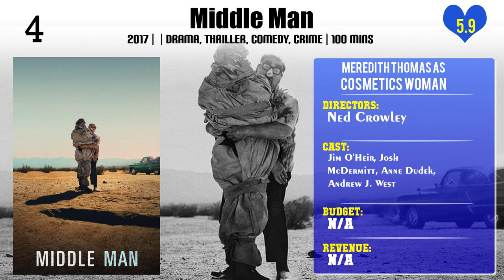Meredith Thomas Top 10 Movies of Meredith Thomas| Best 10 Movies of Meredith Thomas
Top 10 Movies of Meredith Thomas

Find the list of top 10 and best movies by Meredith Thomas
1.Seduced by a Killer
2.The Wrong Boy Next Door
3.The Ugly Christmas Sweater
4.Fiance Killer
5.Her Only Choice
6.Countdown: Armageddon
7.Middle Man
8.A Christmas in Royal Fashion
9.Camp
10.Art Prison

Please Comment down your favorite movie of Meredith Thomas